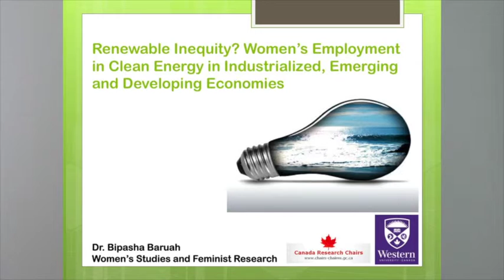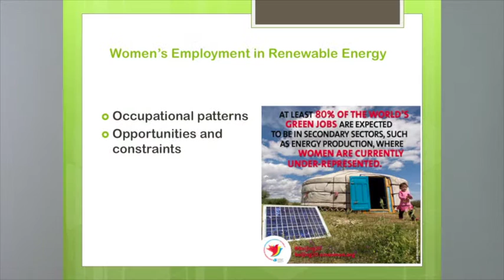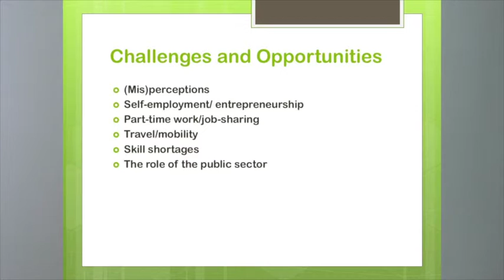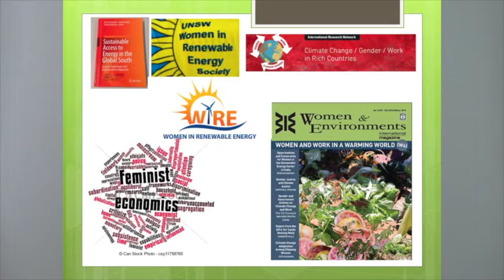Renewable Inequity? Women's Employment in Clean Energy - Bipasha Baruah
Renewable Inequity? Women's Employment in Clean Energy in Industrialized, Emerging and Developing Economies. Presentation by Bipasha Baruah of Western University presented at WRI Ross Center for Sustainable Cities during a World Resources Report Cities Research Seminar Series.